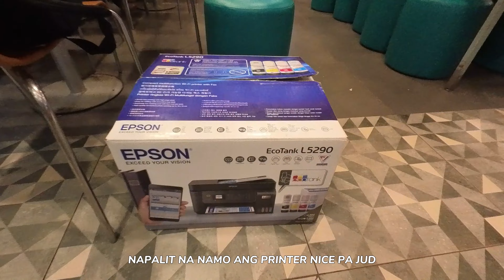Palit Printer Sa Business + Play Ni Gavaga Ep. 04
🎉 Apil si Momhey ug Baby Gavin sa usa ka makalingaw nga adventure sa pamalit! Sa video karon, atong tan-awon ang proseso sa pagpalit og printer para sa atong negosyo🖨️

Apan dili lang kana! Human sa atong pamalit sa printer, moadto ta sa Cogon aron mamalit og mga kinahanglanon. 🛍️ Ayaw kalimti ang among mga nakuhang butang ug ang pagtan-aw sa among adlaw-adlaw nga kinabuhi!

Ug ang pinakahulat-hulat nga bahin—tan-awa ang among pagdula ug pag-bonding uban ni Baby Gavgav! 💖 Dili nimo gustong ma-miss ang mga adorable nga mga higayon ug katawa.